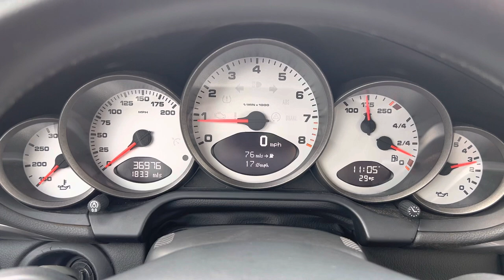2007 PORSCHE 911 CARRERA 4S CABRIOLET 997 6-SPEED MANUAL START UP VIDEO